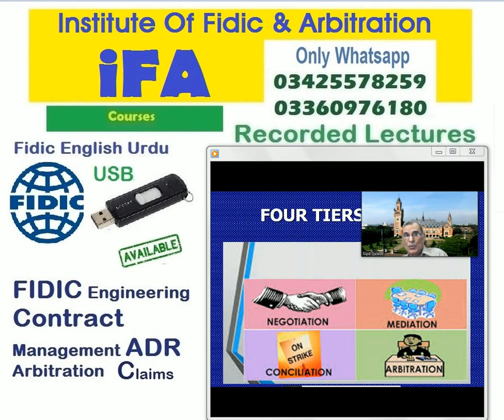fidic adr contract law claims arbitration lectures islamabad rawalpindi bahriatown